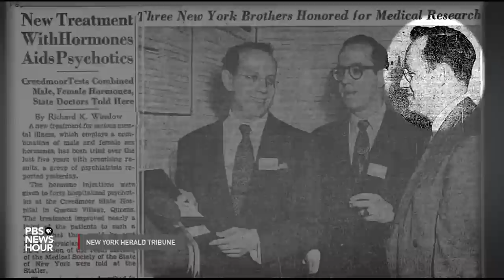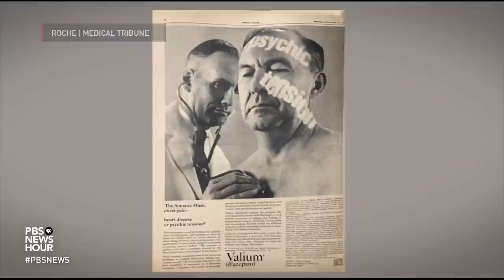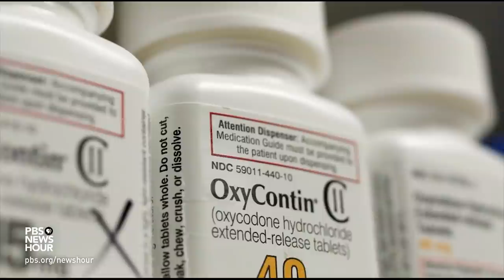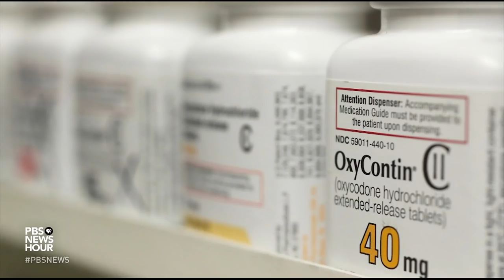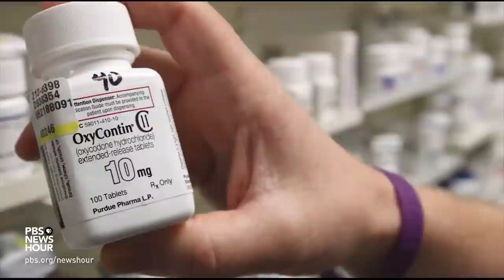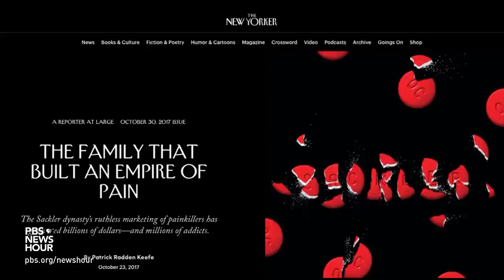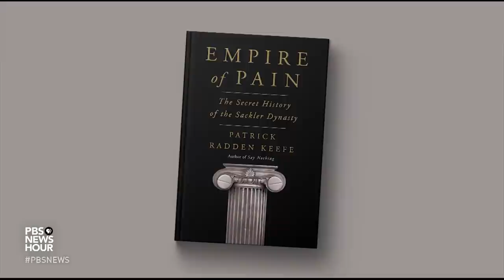New book sheds light on secretive Sackler family — the makers of opioid OxyContin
The Sackler family is one of the richest families in America, donating millions to some of the world’s most prestigious museums and universities. But the source of that wealth was for many years something of a mystery.  William Brangham talks with Patrick Radden Keefe, the author of "Empire of Pain: The Secret History of the Sackler Dynasty," to shed light on the secretive dynasty.